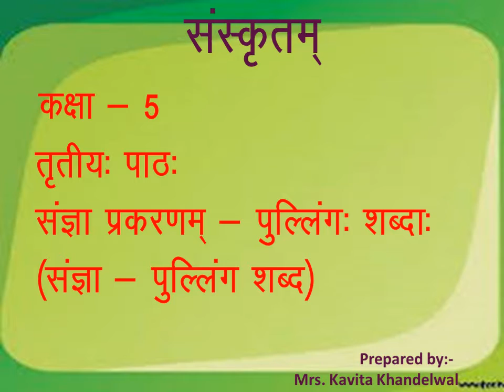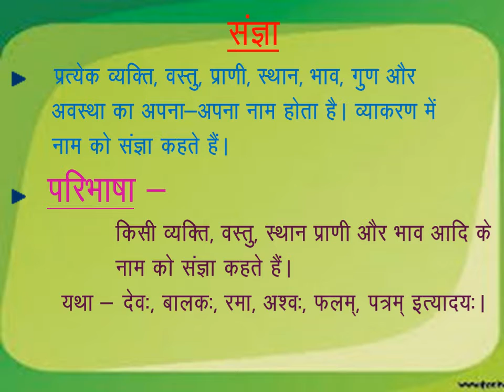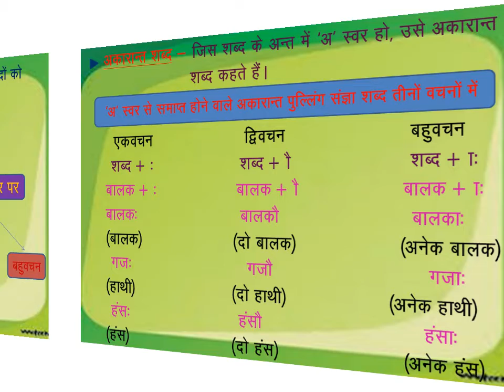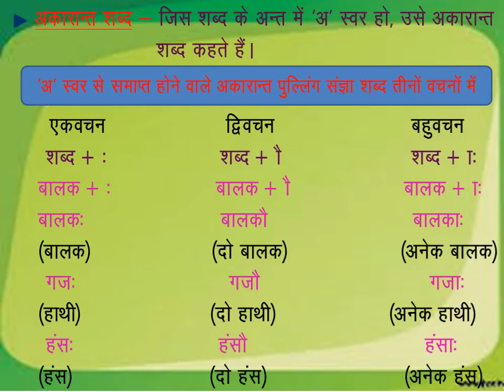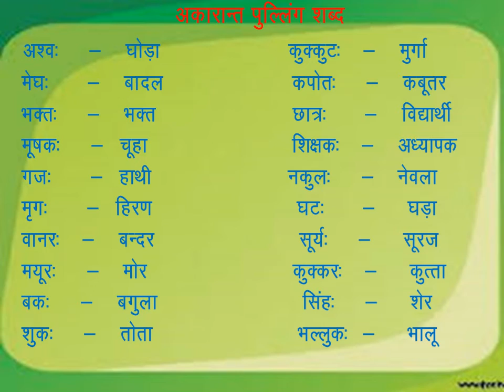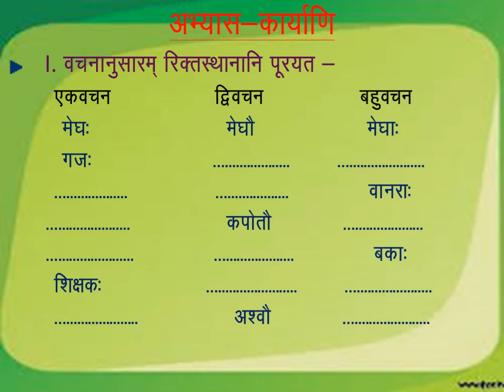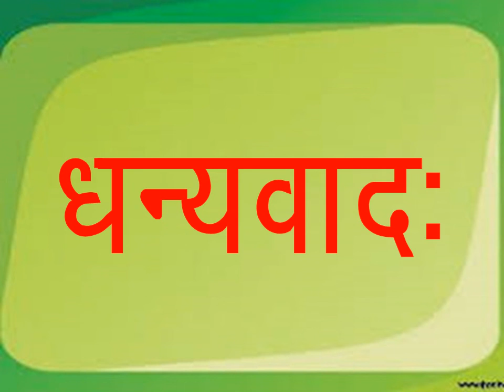St. Xavier's, Mahwa